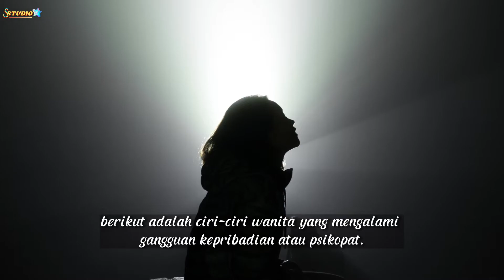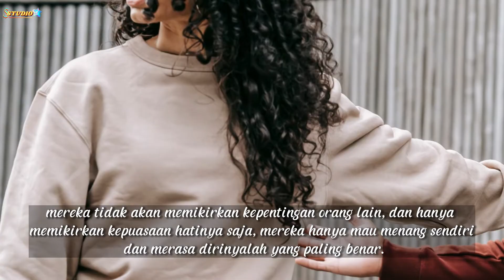5 Ciri-ciri Wanita Psikopat ( FAKTA PSIKOLOGI )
5 Ciri-ciri wanita psikopat ( Fakta Psikologi ).
Video ini menceritakan fakta psikologi seorang wanita psikopat.